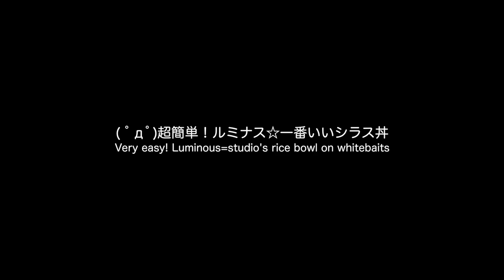お手軽＆ランチタイムにオススメのシラス丼 (輝鳴紅葉の新シリーズ枠61)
( ﾟдﾟ)冷蔵庫にシラスが入っていました。どうやらルミが何故か興味を示して買っていたようです。
せっかくなので、ランチタイムに最適なお手軽シラス丼ってものを作ってみる事にしました。

　Breakthrough_ace.輝鳴
●キャラクターデザイン・キービジュアル：
　そらのん
●オリジナルキャラクターデザイン：
　なか